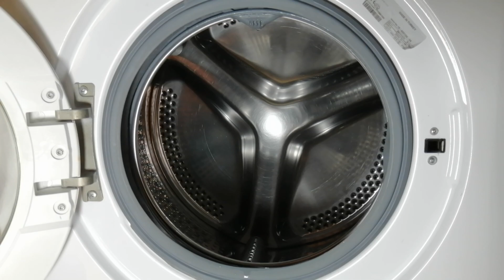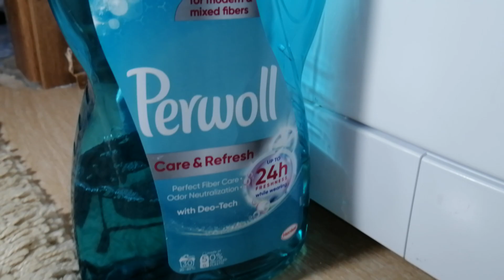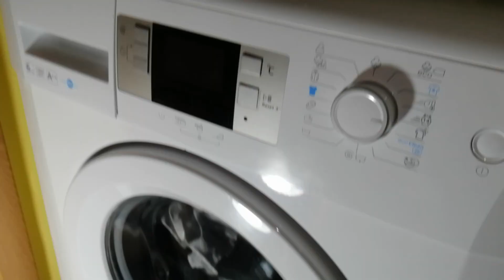Beko daily 40 darks start